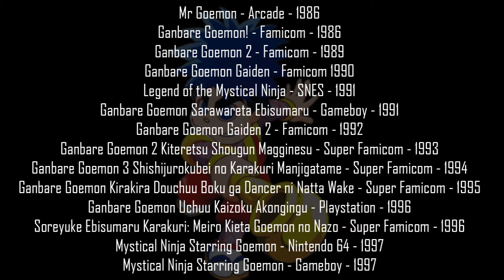FamiFun #82 - Ganbare Goemon 3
FamiFun #82 - Ganbare Goemon 3 (Shishijuurokubei Karakuri Manjigatame)
My favorite of all the Goemon/Mystical Ninja(he's not a ninja though...) games. A great mix of Zelda-style overworld and methodical light puzzle solving sidescrolling action stages. Quality through and through.